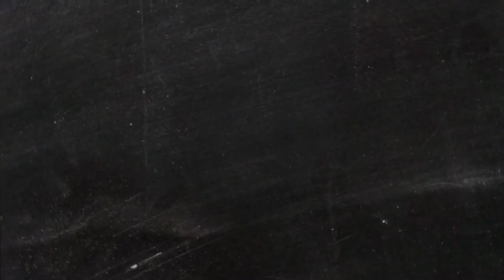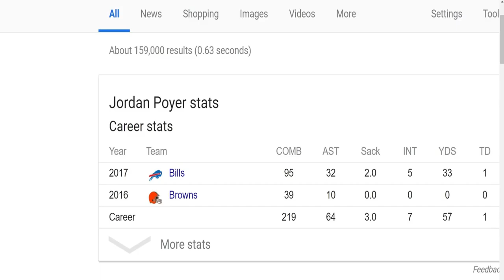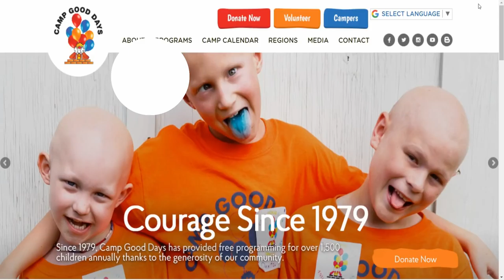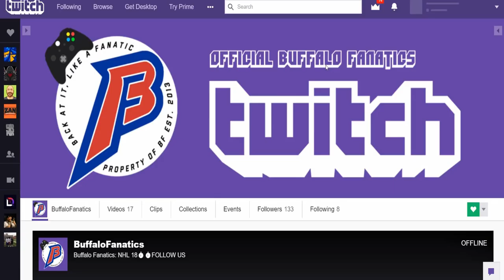Let's Talk About It | Interview w/ Buffalo Bills Safety Jordan Poyer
Buffalo Fanatics Interview w/ Buffalo Bills Safety Jordan Poyer